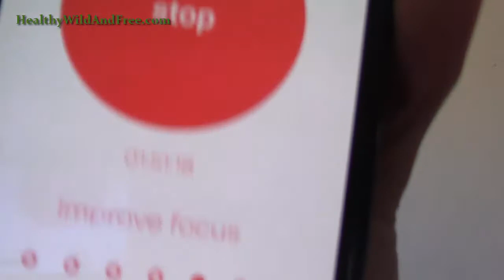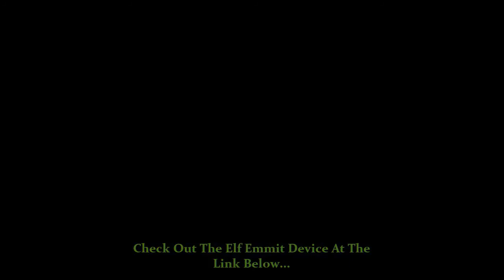How To Biohack Brainwaves For Meditation, Sleep, Focus, Stress, Learning With PEMF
Healthy Wild And Free is a blog, podcast and community focused on living healthier, greener lives.  The growth of the mind, body and spirit are some of the most enriching and rewarding experiences in life!

- David Benjamin